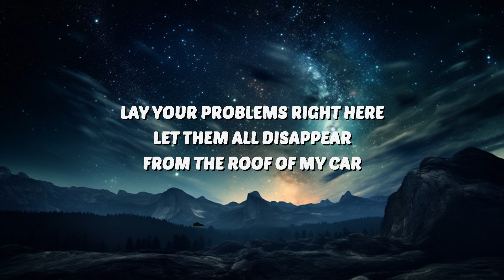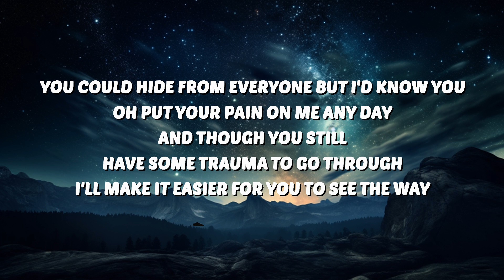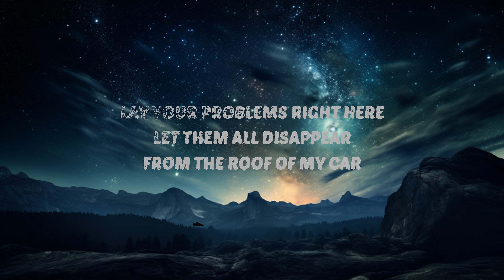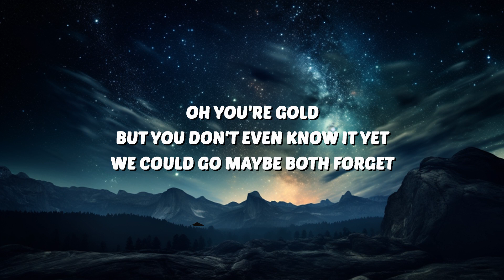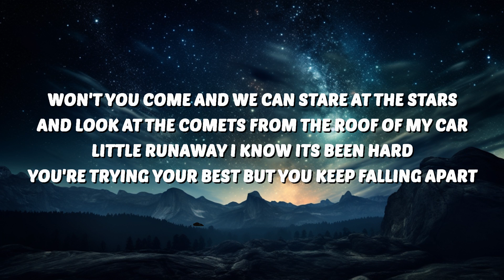Benson Boone - Little Runaway (Lyrics) | 30 Mins. Top Vibe music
🎶 Benson Boone - Little Runaway (Lyrics)

🎤 Lyrics:
[Verse 1]
Little runaway, the worlds never easy
You're so good at being down on yourself
And the fog makes it harder to see me
No you don't know where to reach out for help

[Pre-Chorus]
Oh you're gold
But you don't even know it yet
We could go maybe both forget

[Chorus]
Won't you come and we can stare at the stars
And look at the comets from the roof of my car
Little runaway I know its been hard
You're trying your best but you keep falling apart
There's a universe in front of us
That knows how small we are
Won't you come and we can stare at the stars from the roof of my car

[Verse 2]
You could hide from everyone but I'd know you
Oh put your pain on me any day
And though you still have some trauma to go through
I'll make it easier for you to see the way

[Pre-Chorus]
Oh you're gold

[Chorus]
Lay your problems right here, let them all disappear
From the roof of my car